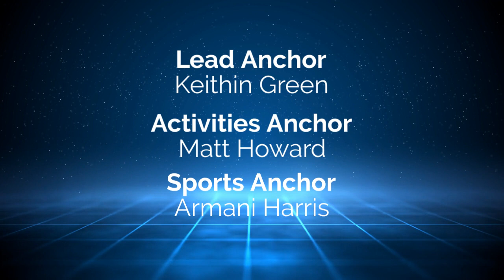BloomScene 04-04-23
Tuesday show featuring the members of the 2023 prom court!